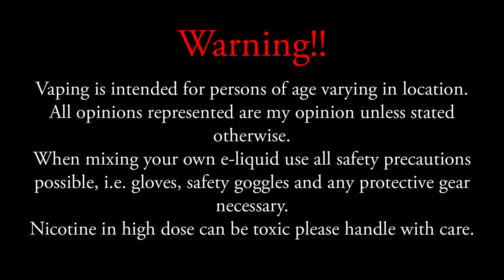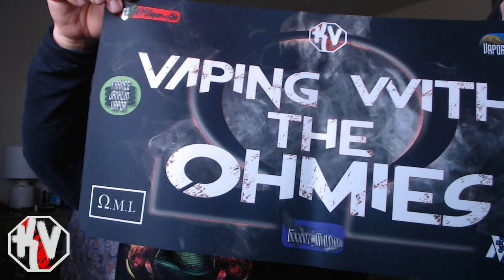1-2-2019 Vlog Happy New Year and Dull Dime Unboxing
A Billion Lives: